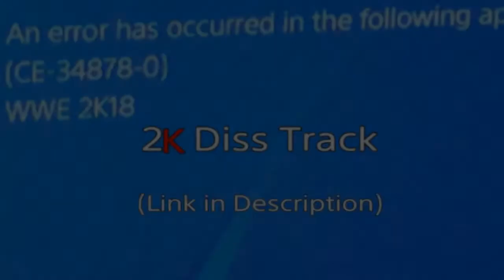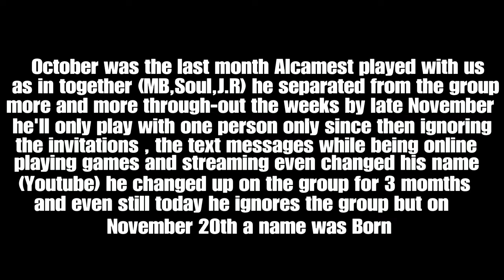WWE2k18 Best Moments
The Moments are Here